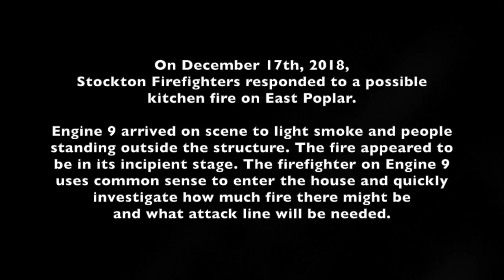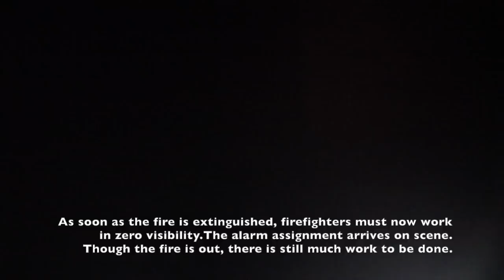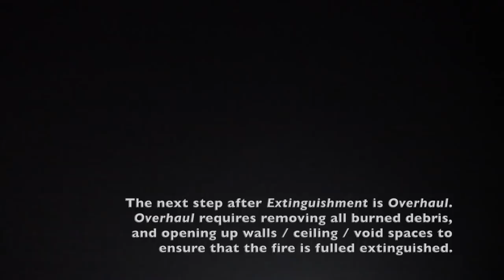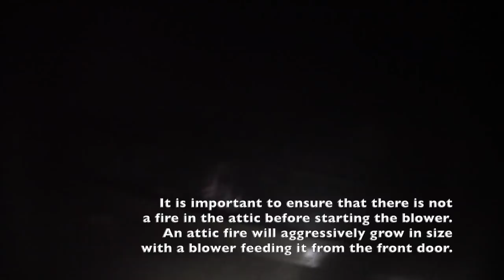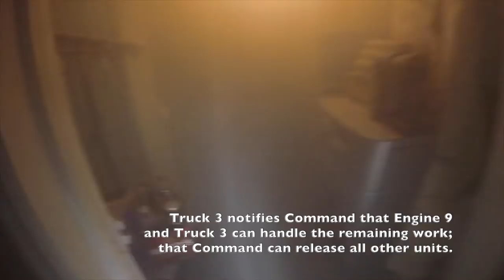Investigate, Pull A Line, Put The Fire Out • East Poplar Street, Stockton, California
Firefighting is a constant flow of examining a situation and then problem-solving the hazards. Adapt and Overcome. This video capture is an excellent window into daily operations that the public might not otherwise see. Reading the smoke from the exterior indicates that it may only be a 'pot on the stove;' but when firefighters determine that it is a working fire- they move extremely quickly and efficiently to mitigate the emergency.

On December 17th, 2018, Stockton Firefighters responded to a possible stove fire on East Poplar. When Engine 9 arrived on scene, the Captain gave a size-up of 'light smoke showing,' and that Engine 9 would be investigating. The Engine 9 Firefighter determines that the fire is in its incipient stage- growing from a stovetop fire up into the cabinets. The Firefighter moves quickly to pull an attack line and mask up while the Engineer charges the hose. The Firefighters advances the line into the kitchen and extinguishes the fire immediately.

This is a challenging sequence of events that is made to look easy because of the professionalism of the firefighters on scene. Hundreds of hours of training and countless previous experiences forms a basis of knowledge for each of our firefighters. This knowledge-base creates the advantage to practice the craft of firefighting expediently and with the appearance of ease. It takes a lot of effort to be this ready, and we do it willingly because of our pride in service to the citizens and City of Stockton, California.

We thank you for your views, support, feedback, and comments. Comments that contain profanity, incite controversy, or are intended to 'troll' will be deleted. We can not express enough that this video is intended to educate the public on what Stockton Firefighters must encounter- not host a platform for people to argue about personal issues or the fire service. We reserve the right to delete comments as we see fit.